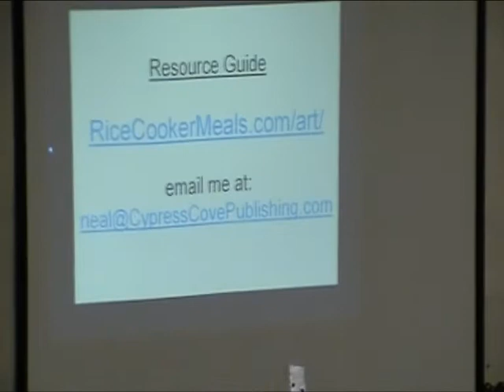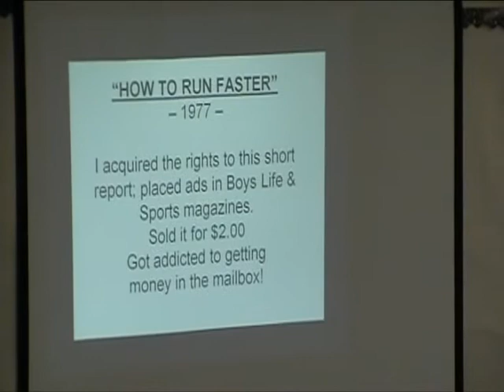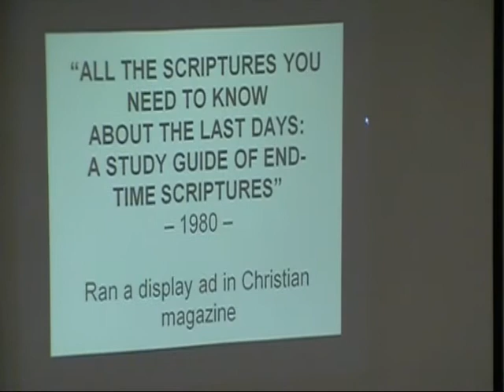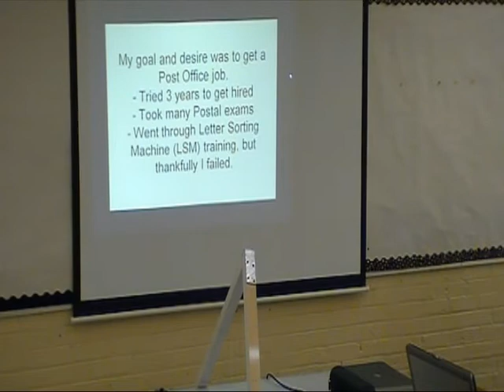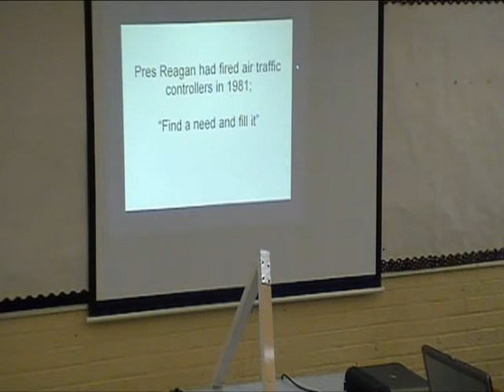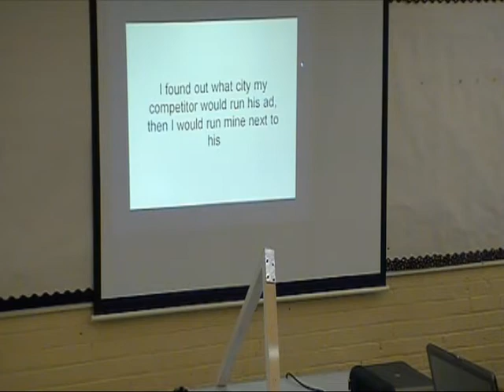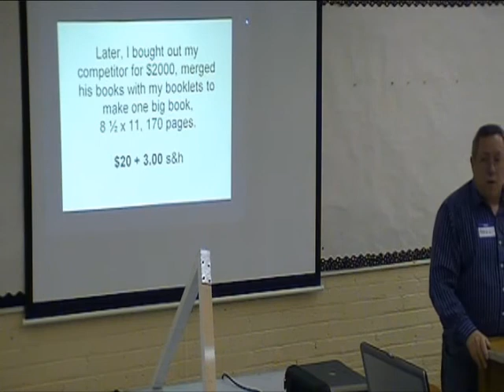How to Publish from Home Inexpensively Part 1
Neal Bertrand, owner & publisher of Cypress Cove Publishing was invited to Delgado Community College in New Orleans to speak to the Delgado Art Student Association (DASA). His talk was about HOW TO START A PUBLISHING BUSINESS FROM YOUR KITCHEN TABLE ON A SHOESTRING BUDGET. He explains his history and how he started on his entrepreneurial path, showing all the projects he did. He concludes by telling the students the variety of ways they can earn money from their intellectual property.

Get all of our books and artwork at our NEW